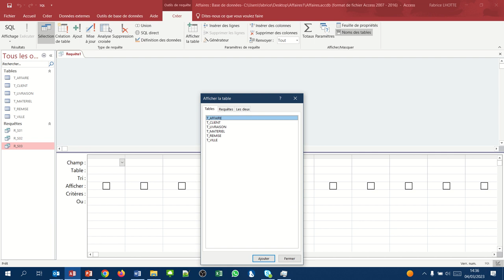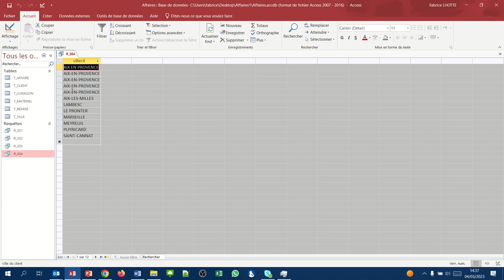Liste villes triée (Requête QBE Access004)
Afficher les villes dans lesquelles nous avons des clients